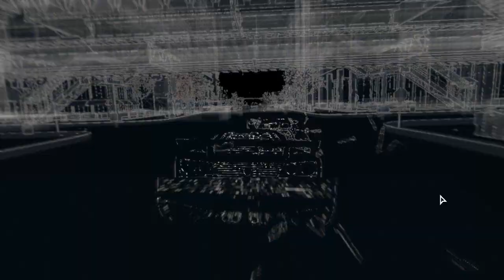[39] Compromised City (Let's Play Watch Dogs PC w/ GaLm)